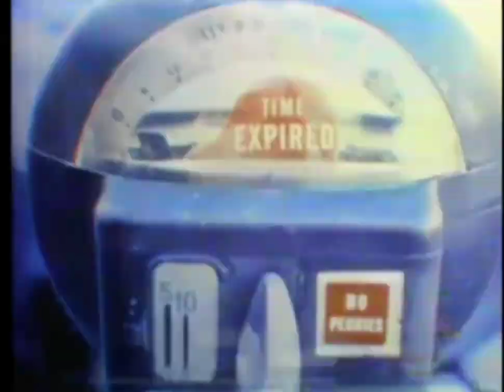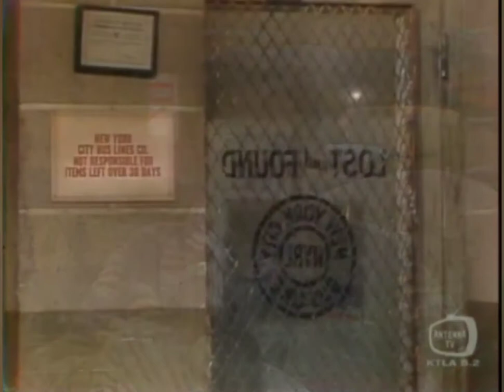Lotsa Luck (Episode 14) - Do Me a Favor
Lotsa Luck - Do Me a Favor (January 11, 1974)

One of Stanley's old friends from the neighborhood, Nunzio Farentino, is now Rick Ferris, a successful singer who lives in Hollywood. When the Belmonts learn that Nunzio/Rick is putting on a show in New York, they get the idea to call him for free tickets. Stanley decides to take advantage of the tickets to get a date with an attractive woman in the parts department at the bus company, but things don't work out quite as Stanley intends. Alex Rocco guest-stars.

Actors -
Dom DeLuise - Stanley Belmont
Kathleen Freeman - Iris Belmont
Beverly Sanders - Olive Swann
Wynn Irwin - Arthur Swann
Jack Knight - Bummy Pfizer
Alex Rocco - Rick Ferris
Burt Taylor - Elliott Ferguson
Richard Evans - Eddie Felke
Barbara Brownell - Lois Gewant
Mel Carter - Jerry the Drummer

Directors -
Alan Rafkin - directed by

Writers -
Carl Reiner - created by
Bill Persky - created by
Sam Denoff - created by
Saul Turteltaub - written by

Producers -
Norman Barasch - producer
Sam Denoff - executive producer
Carroll Moore - producer
Bill Persky - executive producer
Don Van Atta - producer

Monetization: YouTube keeps all the money from this video ads